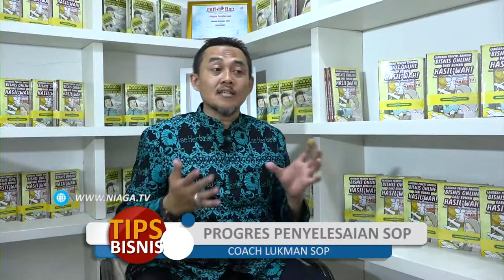Tips Binsis #14 : Progres Penyelesaian SOP - Coach Lukman SOP